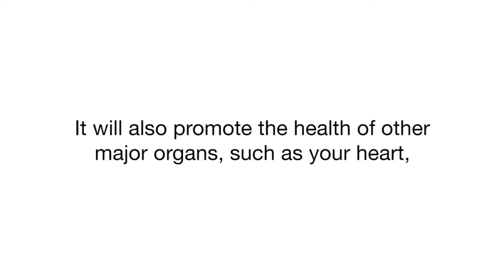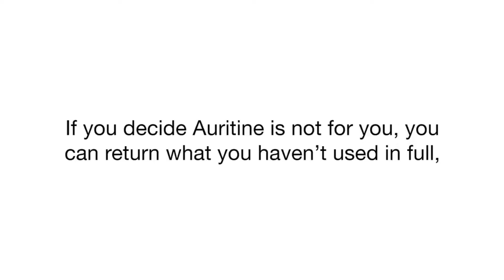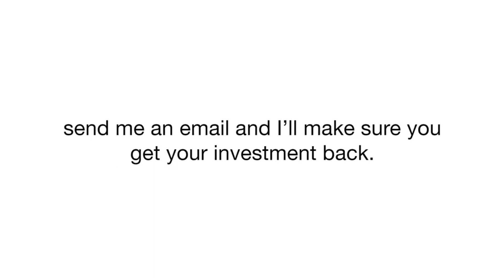Auritine Review - Must Watch This Before Buying !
Buy Auritine for the most discounted price by using this

Auritine Review - What is Auritine? Does It Really Work? Get The Facts. Read Auritine Reviews to find out its ingredients, benefits & side effects before you buy it.

Related Terms:

Auritine
Auritine Review
Auritine Reviews
Auritine Scam
Auritine Ingredients
Auritine Side effects
Auritine pills
Auritine Benefits
Auritine Supplement